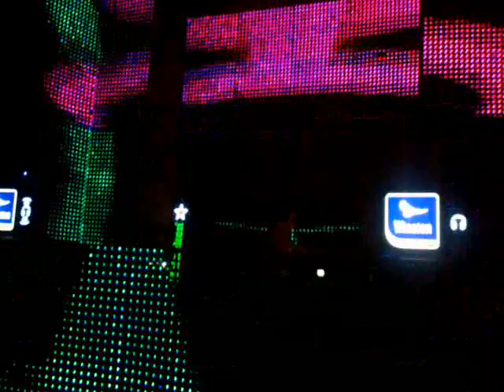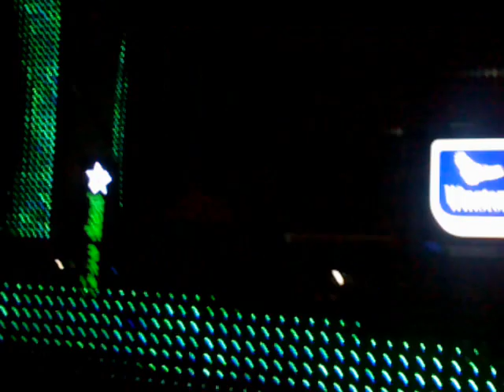scarlet etienne @ Sunwaves 10/1